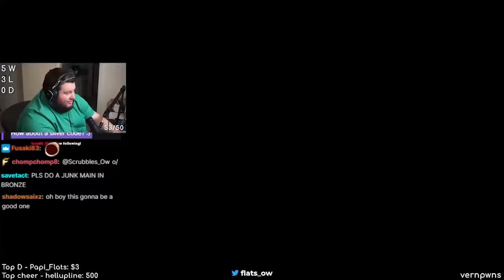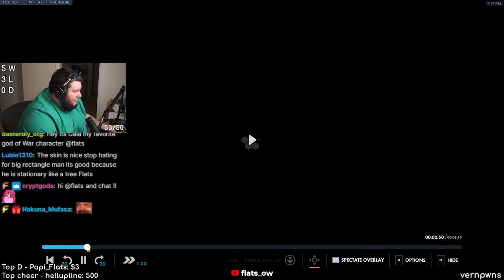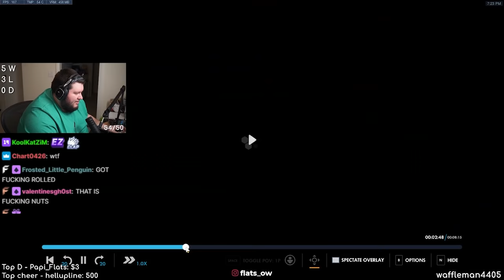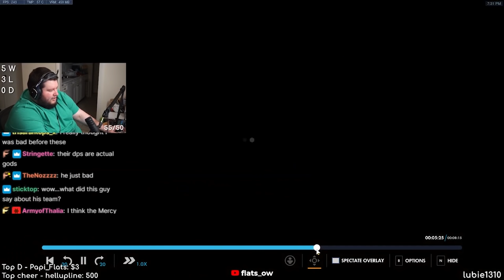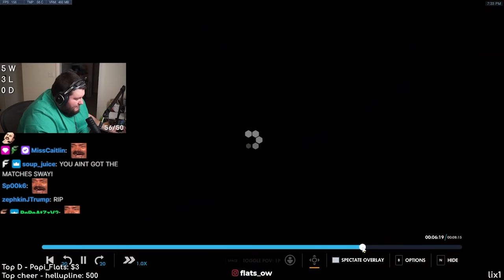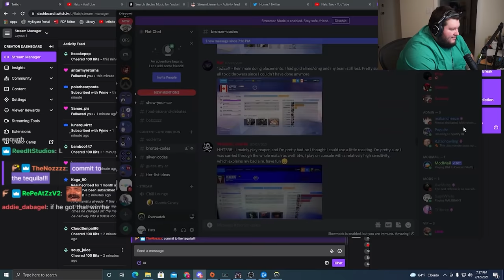I spectated bronze Overwatch and found a Rein that loved to charge